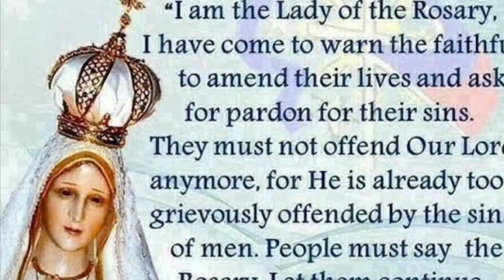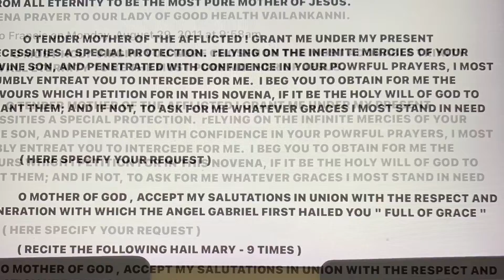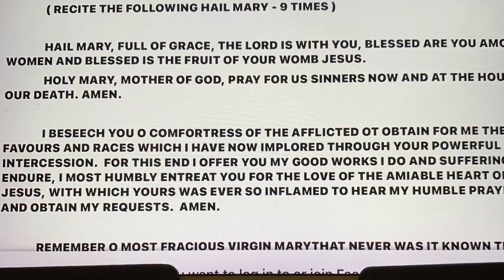Happy birthday to mother mary a special video dedicated to our lady of vellankkani…please do watch